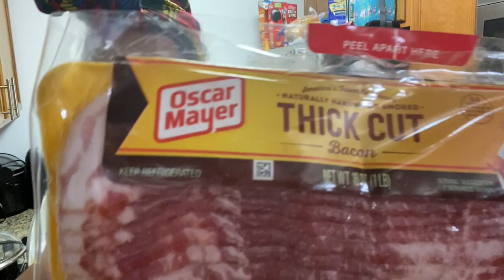Watch me make my delicious guacamole! *I do not own the rights to this music *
Guacamole recipe :
Avocado
Lime
Red onion
Tomatoe
Garlic powder
Pepper
Salt